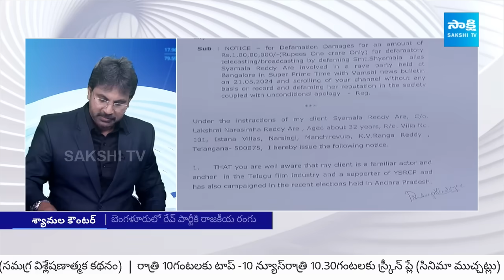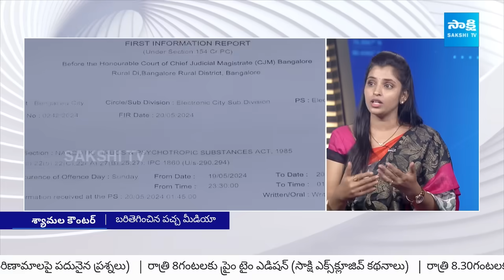High Court Advocate Arun Kumar On Anchor Shyamala Incident